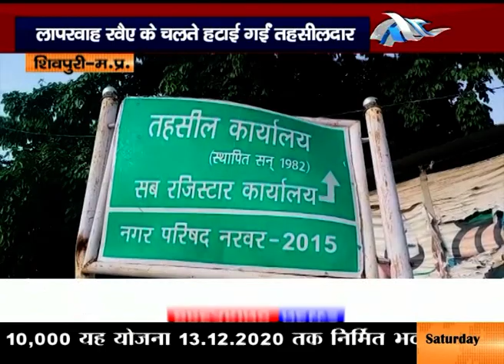की खबर का असर, लापरवाह रवैए के चलते हटाई गईं तहसीलदार